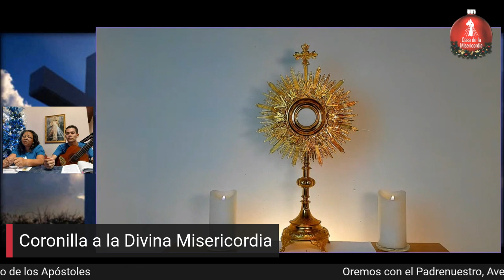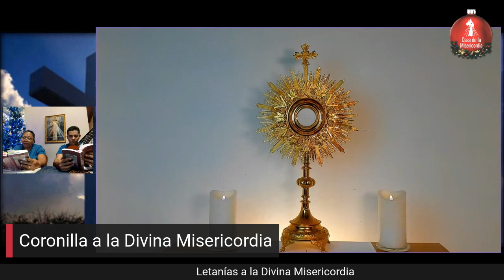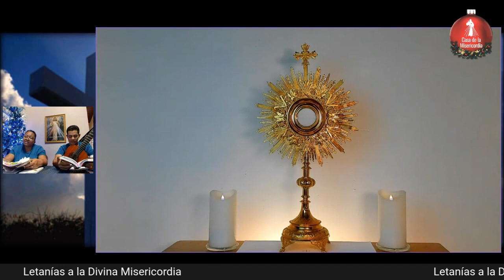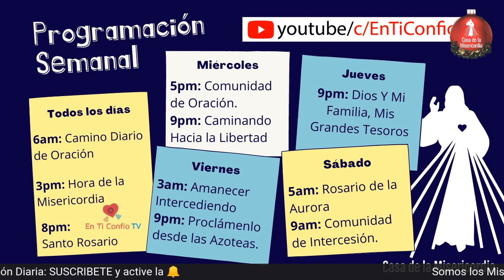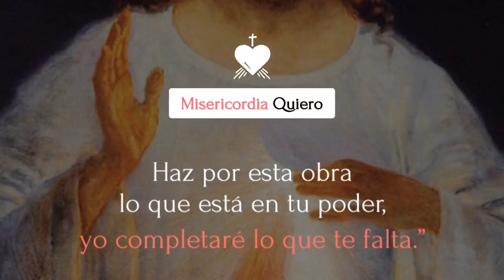𝗛𝗼𝗿𝗮 𝗱𝗲 𝗹𝗮 𝗠𝗶𝘀𝗲𝗿𝗶𝗰𝗼𝗿𝗱𝗶𝗮 / 25 de Diciembre del 2022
✅ ᴀyúᴅᴀɴᴏꜱ ᴀ ᴅɪꜰᴜɴᴅɪʀ ʟᴀ ᴍɪꜱᴇʀɪᴄᴏʀᴅɪᴀ, ᴀᴩᴏyᴀ ɴᴜᴇꜱᴛʀᴀ ᴍɪꜱɪóɴ:
🕖𝟳:𝟬𝟬 𝗮𝗺 Camino Diario de Oración con la Palabra
🕒𝟯:𝟬𝟬 𝗽𝗺 Hora de la Misericordia
🕗𝟴:𝟬𝟬 𝗽𝗺 Santo Rosario

🕔𝟱:𝟬𝟬 𝗽𝗺 Comunidad de Oración 🙏
🕘𝟵:𝟬𝟬 𝗽𝗺 Caminando Hacia la Libertad - Programa de Adicciones
🕘𝟵:𝟬𝟬 𝗽𝗺 Dios y mi Familia mis Grandes Tesoros - Programa de Familias 👨‍👩‍👧‍👦
🕒𝟯:𝟬𝟬 𝗮𝗺 Amanece intercediendo por el Mundo 🌎
🟡ᴛᴏᴅᴏꜱ ʟᴏꜱ ꜱᴀʙᴀᴅᴏꜱ
🕘𝟵:𝟬𝟬 𝗮𝗺 Comunidad de intercesión 🤲

  * ᴅɪꜰᴇʀᴇɴᴄɪᴀ ʜᴏʀᴀʀɪᴀ ᴩᴏʀ ᴩᴀíꜱ:
-1 Hora: Costa Rica 🇨🇷 - Honduras 🇭🇳 - Nicaragua 🇳🇮
-2 Horas: Canada 🇨🇦 - California 🇺🇸

𝓜𝓮𝓭𝓲𝓽𝓮𝓶𝓸𝓼

"... El Verbo se hace Carne, Dios habita entre nosotros, el Verbo de Dios, la Misericordia Encarnada. Nos has elevado a tu divinidad a través de tu humillación; es el exceso de Tu amor, es el abismo de Tu misericordia..."  (Diario 1398)